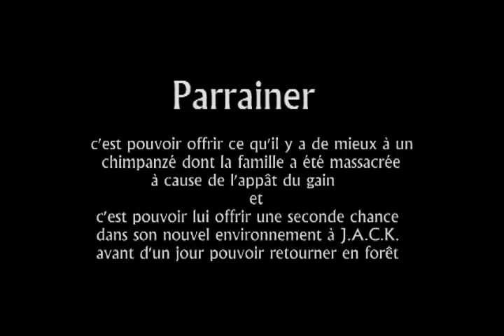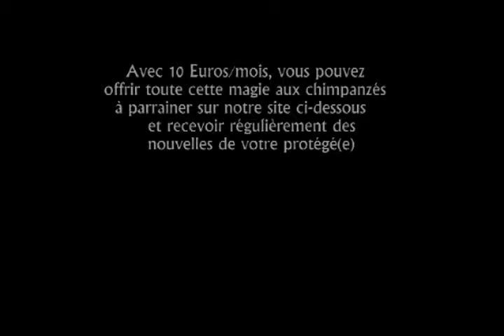Parrainer un chimpanzé de J.A.C.K.